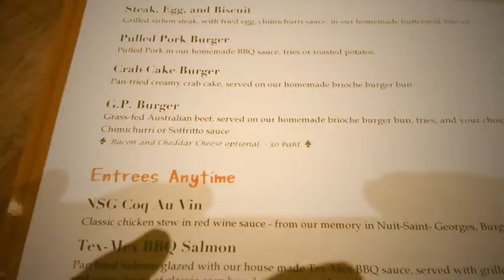THE GIRL AND THE PIG *BANGKOK*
The place to go in Bangkok for breakfast, lunch and dinner! Delicious food* Sweetest place* Friendly staff